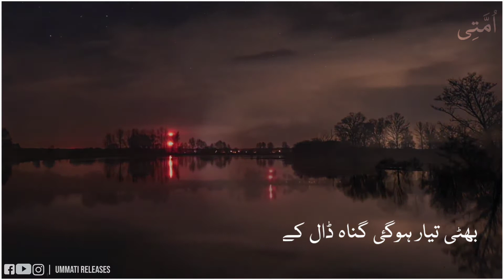Molana Tariq Jameel Ramzan Status | New Ramzan Status | New Islamic Status